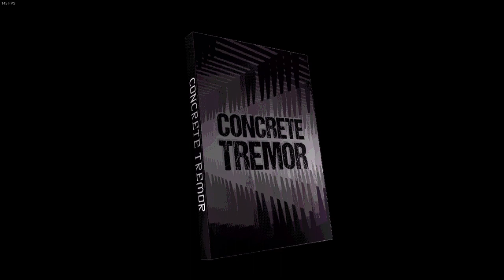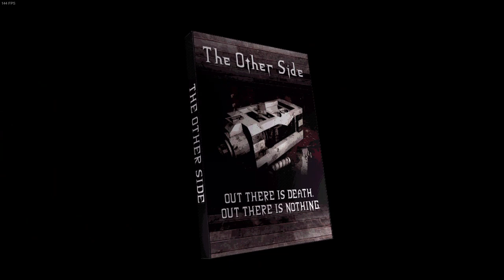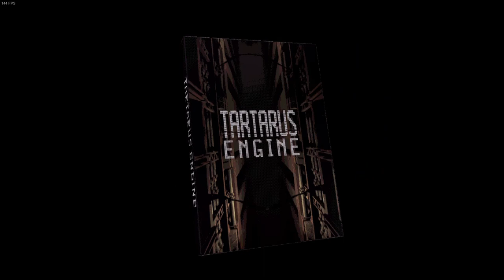Unsorted Horror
Merry Christmas!